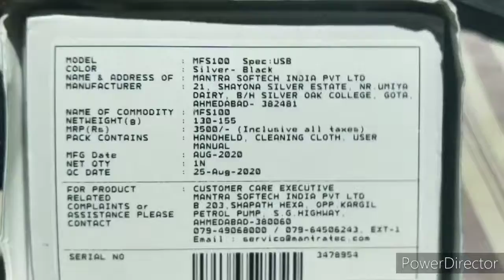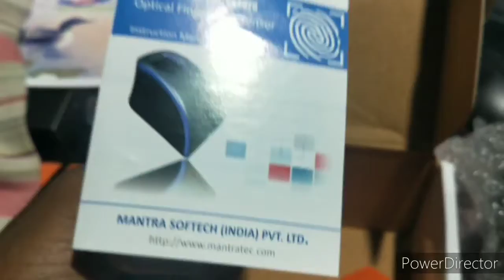Mantra MFS 100 Device unboxing in telugu - by Darling Tech Videos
@Darling Tech Videos

my
Callme4 app id DarlingTechVideos@cm4

మీకు ఈ channel లొ online services videos అందించటం జరుగుతుంది మీరు మీ ఇంట్లో వుండే  అన్ని services
లు చేసుకోవచ్చు .